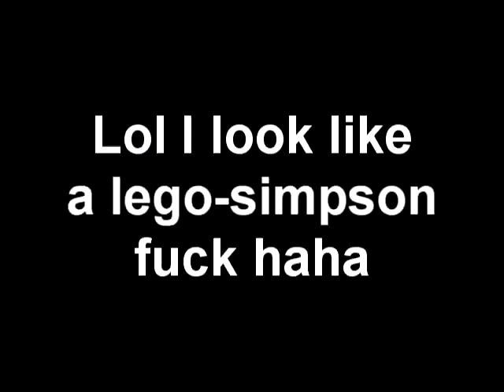Nocturnal Update Video - Channel Update #5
lol its so wintery outside.
No, i'm not a simpson character ;(